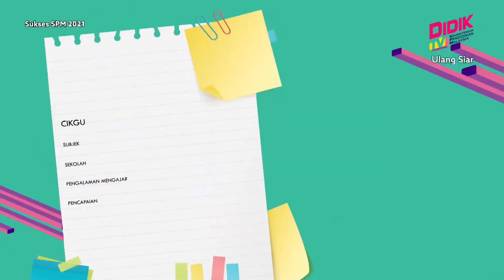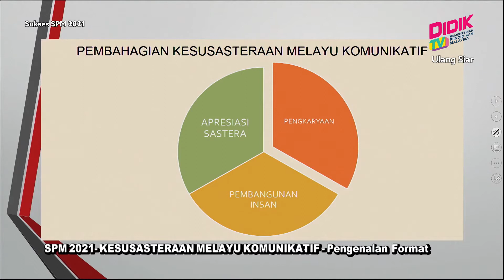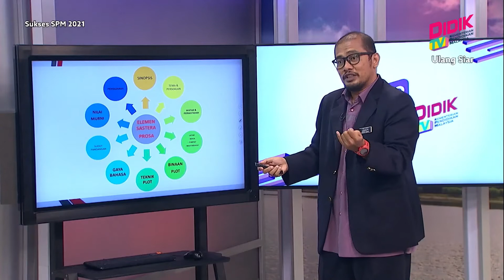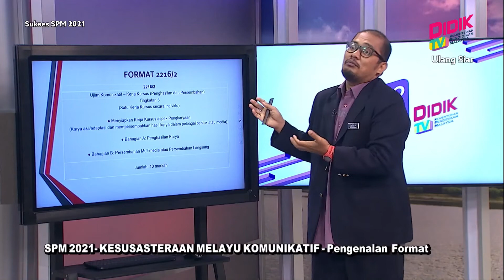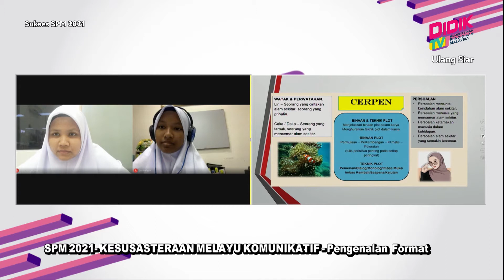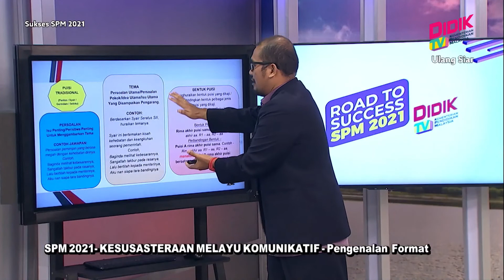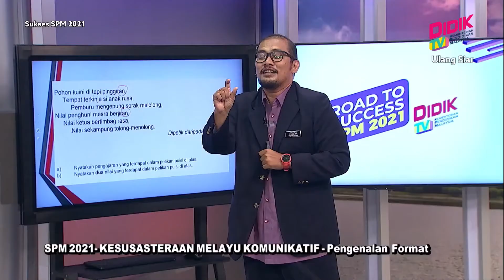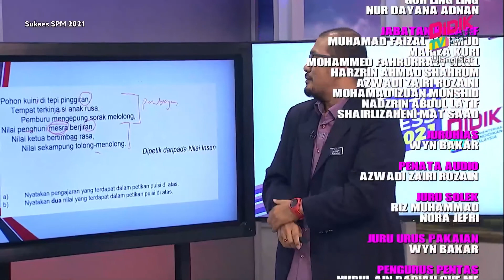Sukses SPM (2021) | SPM 2021 - Kesusasteraan Melayu Komunikatif - Pengenalan Format [R]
Sukses SPM 2021 membincangkan teknik-teknik yang boleh diguna pakai dalam menjawab soalan SPM 2021 - Kesusasteraan Melayu Komunikatif - Pengenalan Format  [R]

 Guru: Mohamad Hizam Bin Abdullah